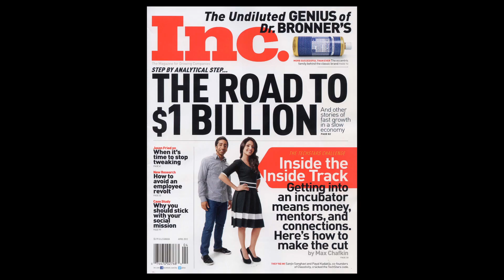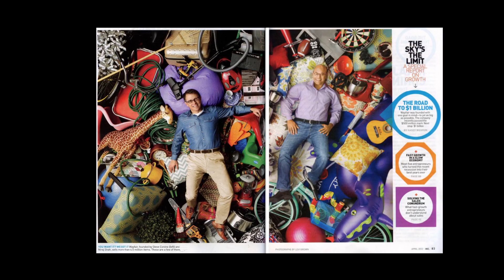Inc. Magazine: Wayfair photo shoot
Wayfair co-founders Niraj Shah and Steve Conine work with Inc. Magazine at a recent photo shoot.